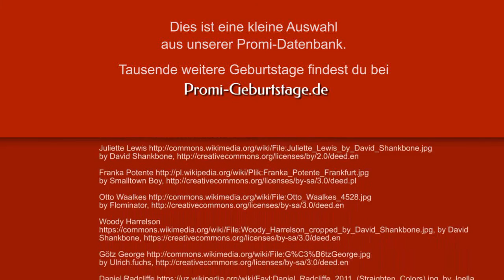Promi Geburtstage Juli | Prominente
Welche Promis haben im Juli Geburtstag? In diesem Video erfährst du, welcher bekannte Prominente Geburtstag im Juli hat. Dies sind nur einige Stars aus unserer Datenbank, mehr Geburtstage erfährst du unter

U.a. sind folgende Prominente im Video aufgeführt:
Schauspieler Tom Cruise und Rennfahrer Sebastian Vettel haben zusammen am 3. Juli Geburtstag. Harrison Ford wurde am 13. Juli geboren, einen Tag später erblickte Kronprinzessin Victoria von Schweden das Licht der Welt. Kanzlerin Angela Merkel hat am 17. Juli Geburtstag, gefolgt von Vitali Klitschko, der zwei Tage später Geburtstag hat. Komiker Otto Waalkes feiert am 22. Juli Geburtstag, einen Tag später Schauspieler Götz George. Oscar-Preisträger Kevin Spacey wird am 26. Juli einen Tag älter, und schließlich feiert Arnold Schwarzenegger am 30. Juli Geburtstag.
Und wer hat heute Geburtstag?
Diese Seite wird auch gefunden unter den Begriffen: Wer hat heute Geburtstag, Geboren im Juli, Promi-Geburtstage, Promi Geburtstage im Juli, Prominente Geburtstage Juli, Wer hat im Juli Geburtstag.